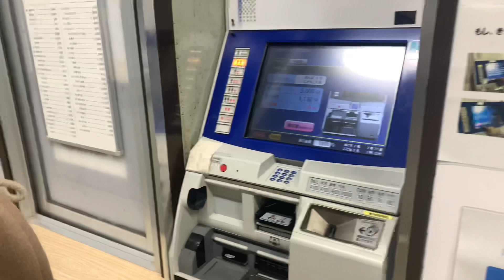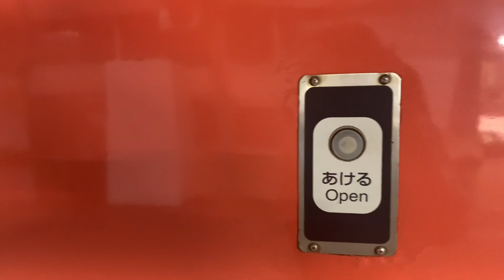How to buy trains tickets in Japan || Train Station || Trip